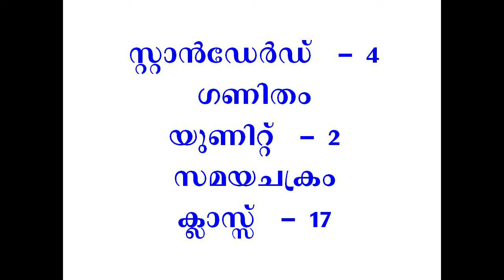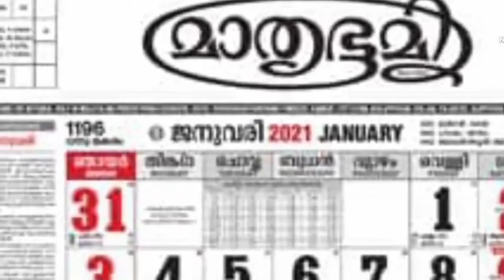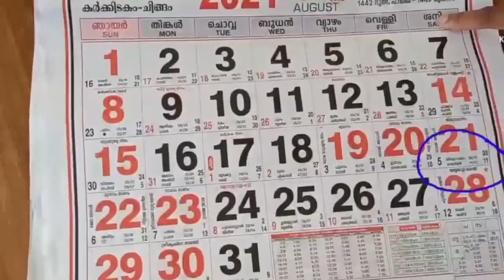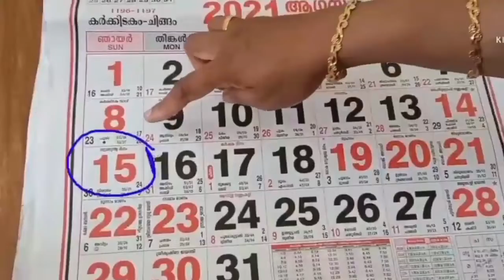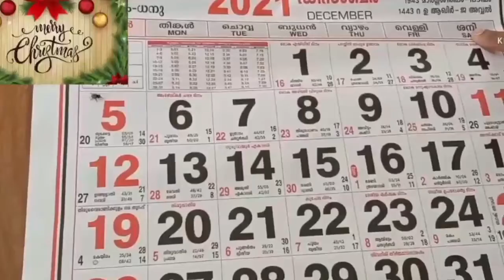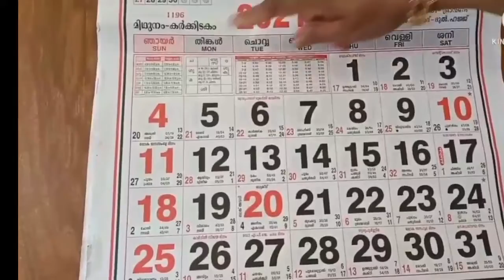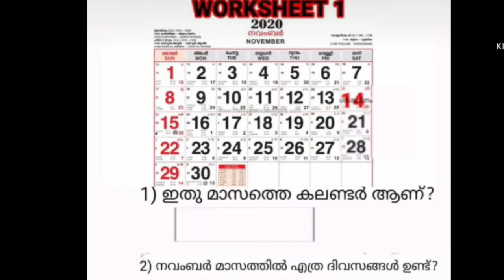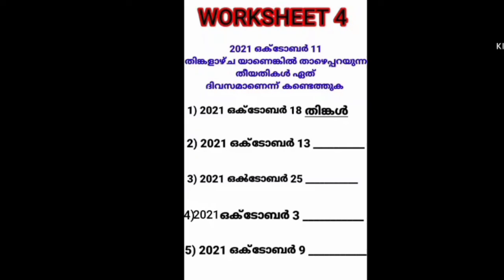STD 4 Maths Unit 2 Class 17 Whiteboard SLD